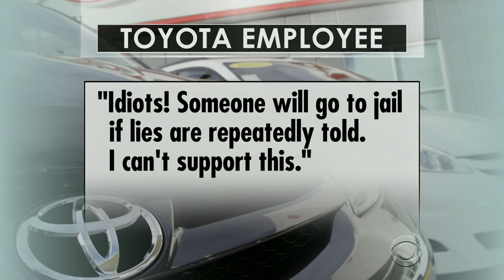Toyota's $1.2 billion penalty biggest ever for an automaker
Toyota will pay a record $1.2 billion penalty for lying to customers and U.S. regulators about problems with Toyota and Lexus vehicles that caused them to accelerate wildly. The automaker admits it knew as early as two years before a 2009 accident that floor mats on their cars could trap the accelerator, and also did not inform regulators of another accelerator issue that caused accidents. Jim Axelrod reports.